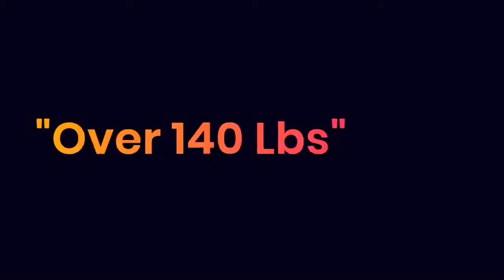No Equipment 15 Minute Full Body HIIT Workout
Happy Thursday 💕

Wanted to give y’all this quick circuit if you’re in a rush but still want to clock in this is the circuit for you !!!

✨ Set a timer for 15 minutes and complete the circuit as many times as you can !
✨ 30 seconds on 30 second break with a 45 second break between each full round!
✨ Be READY TO SWEAT 💦

Exercises:
- Jump, Walk our Burpee and Inchworm back
- Sit Up and Russian Twist
- Squat and Toe Touch
- Touch the skies